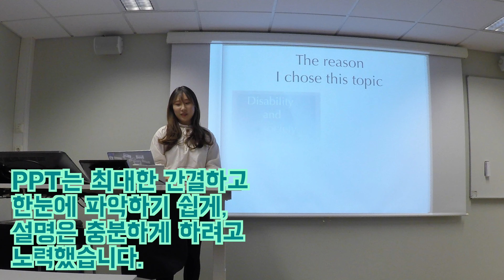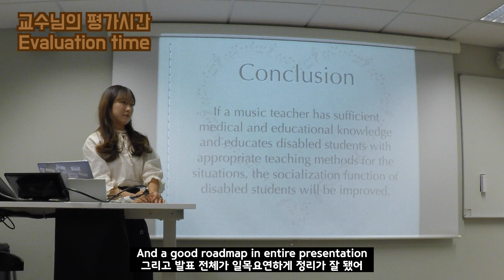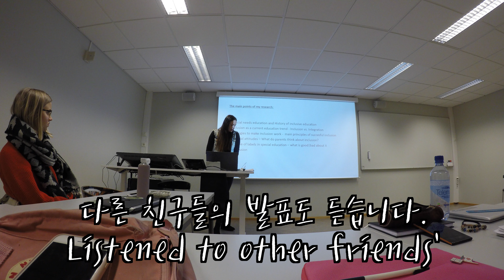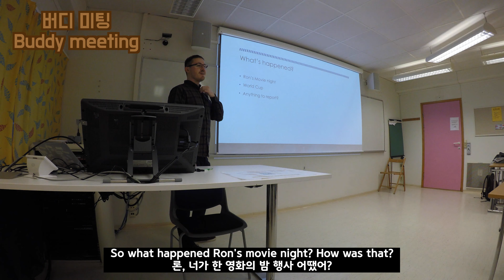[ENG]교환학생VLOG #27 넘나 떨리는 영어 발표, 미팅-노르웨이 대학생ㅣNorway Univ life Presentation&Meeting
안녕하세요! 노르웨이에서 교환학생으로 살고있는 쎄니입니다!
한국어로 발표해도 떨리는데, 영어로 발표라니!!!
그래도 교수님이 넘나 엔젤 오브 엔젤 이셔서 무사히 잘 마쳤습니다ㅎㅎ
저는 이번이 노르웨이에서 2학기 째로, 이번에 온 교환학생들을 위해 일하는 버디로 지원했고 합격해서 활동중이에요! 격주로 이렇게 회의를 갖고 이벤트를 기획하고 조직하는 일을 하고 있습니다!